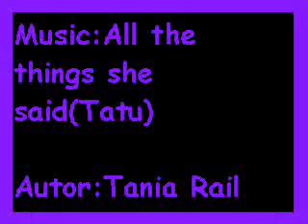xena + gabrielle // all the things you said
Pairing: Xena/Gabrielle.
What can I say? Two "lesbians" singing a romantic song, telling how both of they want so much stay together and in peace. So the song was inevitable.